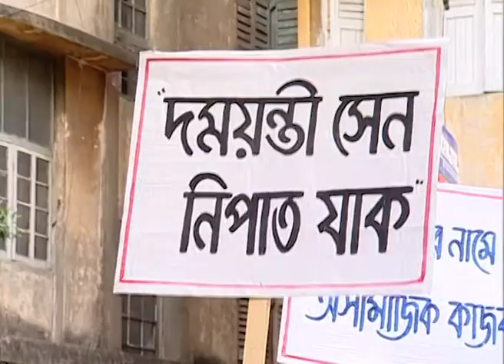Khunje Berai Kachher Manush | Bangla Serial | Full Episode - 87 | Zee Bangla